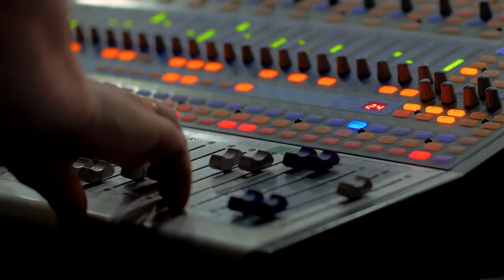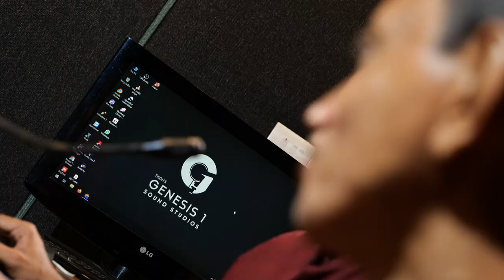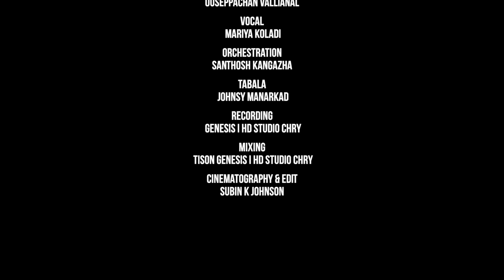പോകയാണക്കരെ | Pokayanakkare | Malayalm Christian Devotional Song | maria Kolady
Lyrics : A.K Varghese Thiruvalla
Vocal : Maria Koladi
Orchestration : Santhosh Kangazha
Tabala : Johnsy Manarkad
Recorded at Genesis I HD Studio Chry
Mixing : Tison Genesis I HD Studio Chry
Cinematography & Edit: Subin K Johnson

This video is not visualized by D-Musics/D-Movies, we are just promoting it through our page. We are not responsible for any content or visual deterioration in this video. Enjoy and support ©

♫ Listen on iTunes / Spotify / JioSaavn / Amazon Musics / Gaana / Hungama

D-Musics Productions ©℗®